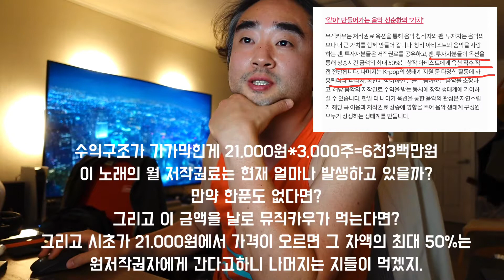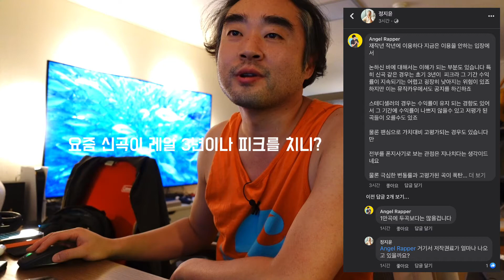음원 저작권료를 다시 쪼개 팔아 돈버는 뮤직카우! 혁신인가? 신종사기인가?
뮤직카우는 왜 사기인지 알려주마. 우선 뮤직카우는 저작권 자체가 아닌 저작권료를 받을수 있는 권한을 주식처럼 쪼개파는 구조로 가격이 오르면 시세차익도 얻을수 있고 가수등의 저작권자가 가져가야 할 저작권료까지 챙길수 있다고 광고를 한다. 결론부터 말하면 이를 통해 큰 돈을 벌수 있는 가수 등의 저작권자와 뮤직카우 플랫폼의 짬짜미 작품으로 팬들에게 아무런 가치가 없는 돌맹이 팔아 먹는 구조다.

1. 기억도 가물가물한 곡의 저작권의 주당 공모가를 뮤직카우가 정하는데 여기에 그 어떤 납득할 만한 기준이 없다. 물론 팔릴만한 가격으로 올리겠지만 땡전한품 안들어오는 저작권료 수취 권한을 100만원에사서 100주로 쪼갠다음에 주당 5만원으로 시작해도 아무것도 모르는 애들이 아 5만원에 내가 좋아하는 가수의 저작권을 가질수 있구나 하면서 사는 구조다. 아마 모르긴 몰라도 저작권자인 가수들과 계약을 할때 인센티브 구조를 적용했을 가능성이 크다. 그래야 가수가 배 아파서 뒤통수 치지 않을테니.

주식의 경우도 증권사들에서 이해관계자들과 협의를 통해 정하긴 하지만 기업가치를 측정할 수 있는 실물자산은 물론 기술에 대한 특허, 기존의 현금흐름표, 대차대조표, 손익계산서 등의 재무재표부터 선진화된 벨류에이션 도구들과 지표들이 상당히 많다. 그럼에도 증권사와 투자자들 짬짜미로 고평가로 상장되는 경우가 부지기수다. 이거야 말로 약간의 가치를 갖고 있는 상품을 권리로 쪼개서 핵폭탄급으로 뻥튀기 튀겨 파는 셈이다.

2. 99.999% 철지난 노래의 저작권은 거의 가치가 없다. 이게 바로 내가 늘 우리 크루들에게 상표권 자체가 가치가 있는게 아니라 유명한 상표가 가치가 있으니 실행을 빨리하는게 더 중요하고 독점계약 자체가 중요한게 아니라 실제로 팔리는 제품의 독점판권이 중요하다고 귀에 못이 박히도록 떠드는 이유다.

즉 팔리지 않는, 대중들에게 잊혀진 인기가 없는 자산에 대한 권한은 아무런 가치가 없다. 단치 이건 팬심을 악용한 폰지사기에 가깝다. 크로커다일 말대로 그냥 돈벌어 싹다 유명연예인들 광고비로 때려박는거다. 왜? 그래야 가치가 생기니까 펌핑하는 것에 지나지 않는다.

3. 주식은 미래가치를 보고 투자를하고 가격도 미래가치에 따라 올라간다. 하지만 아무리 갓 나온 핫한 노래라도 지금처럼 인스턴트 식으로 소비되는 세상에서 저작권료가 끊임없이 오른다거나 추가적인 미래가치가 늘어날 가능성은 전혀 없다. 운이 좋아 잠깐 역주행을 하더라도 순간적인 현상일 뿐이다. 이건 가수들이 더 잘 알고 있다. 반짝하기 때문에 물들어 올때 노저어야 한다는 것을.

상식적으로 기업처럼 다양한 수익 추구를 위해 사업을 확장하고 제품과 기술이나 서비스를 개발하는게 아닌 이상 저작권이라는건 등록후 70년이 지나면 무조건 소멸하는 것이고 실제 해당 곡에 대한 저작권을 소유하는 것이 아니기 때문에 추가적인 부가가치를 창출할 그 어떤 짓도 할수가 없다.

4. 뭐 어차피 암호화폐와 동일한거 아니냐고? 비슷한 면도 없지 않지만 암호화폐는 당장 현찰로 교환이 가능하고 은행보다 훨씬 빠른 전송도 가능하다. 무엇보다 암호화폐의 근간인 블럭체인 기술은 더이상 세상에서 없지지지 않을 만큼의 메타버스와 NFT등의 기술적 생태계를 만들어냈다. 더 좋은 기술이 나올수도 있겠지만 이게 수학의 정석처럼 근분기술이 될 것임에는 틀림없다.

근데 왜? 다 알만한 윤종신같은 연예인들이 광고를 하고 있냐고? 이게 돈이 엄청나게 되거든...저작권료 한푼 안들어오는 철지난 곡들도 공모를 통해 뻥튀기한 뒤에 쪼개서 팔면 대박이 나는 구조니까 안할 이유가 없다. 근데 이건 구조자체가 이미 사기라 여기에 광고를 하는 새끼들의 뇌에는 분명 문제가 있는거다. 양심이라곤 눈꼽만큼도 없거나.

이건 장사꾼인 내가 해도 세일즈 포인트가 너무나 분명해서 이렇게 할거다. 유명인을 이용한 팬심, 마치 주식배당같은 느낌의 저작권료, 그리고 저작권 주식의 시세차익, 그리고 경쟁을 부추겨 자체적으로 뻥튀기할 수 있는 경매시스템만 강조해도 뭣도 모르는 애들이나 추억에 빠진 아재들이 별다른 저항감 없이 낚이는 구조다. 와 윤종신과 선미가 광고하니까 분명 내가 좋아하는 곡의 주식을 사면 가수들에게 도움이 될거야. 그리고 내가 좋아하는 가수들을 응원하면서 돈도 벌수 있어! ㅎㅎ

끝으로 얘들아. 새롭다고 이전에 없었다고 다 혁신이고 좋은게 아니야. 세상에는 혁신으로 포장된 사기들이 너무 많으니 조심하도록 해라...잊지마라. 상식을 벗어나면 대부분 사기다...